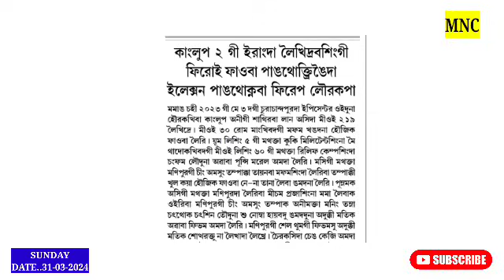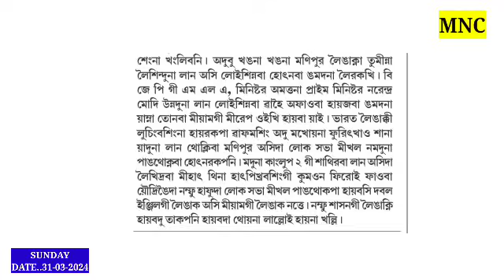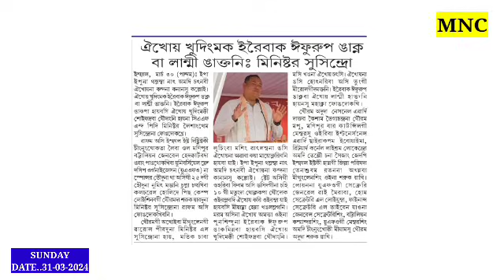Mei 🔥Tanare- Maheshwar gi Matangda Ex-CM Ibobi na Wafam Kaya Haikhre //